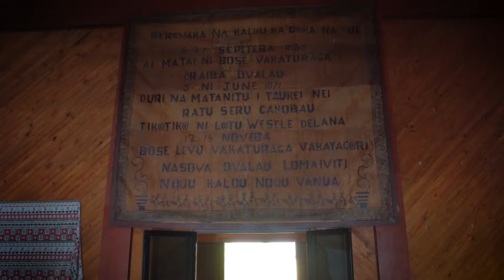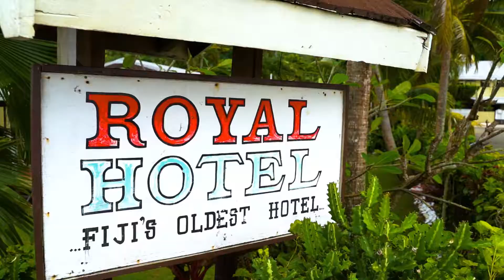Protector of Paradise Fiji - LEVUKA - Captain Cook Cruises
Welcome to the first Capital of Fiji. Levuka is a town on the eastern coast of the Fijian island of Ovalau, in Lomaiviti Province. A world Heritage site.
Follow the 7 Protector of Paradise immersing themselves in a day of Culture, history and Talanoa of Fiji.